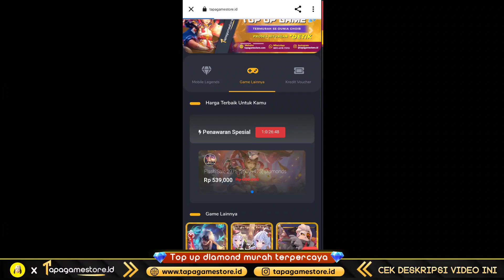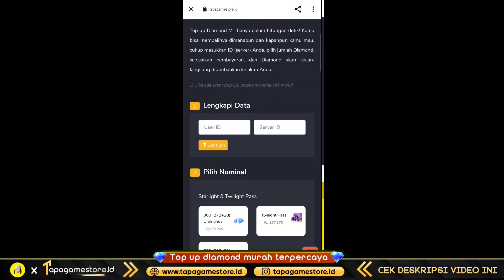PROMO DIAMOND TAMBAHAN LAGI ! BOCORAN SPIN BURUAN PENJELASAN CARA DAPATKAN EVENT BARU MLBB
💎 TOP UP DIAMOND MURAH DI TAPAGAME STORE

Mobile Legends: Bang Bang, skin ml gratis, ml free skin, event skin gratis ml, update fragment shop, update fragment shop mobile legend, update fragment shop, rare fragment shop update, event fragment pink ml, klaim skin epic chest mobile legends, upcoming mlbb new skins, mlbb new collab, ml new collab skins, skin gratis epic nana, mobile legends bang bang,event skin gratis mobile legends, event skin epic gratis,free skin mobile legends, free skin ml, free skin ml, free skin mlbb,cara mendapatkan skin, cara mendapatkan skin gratis, cara mendapatkan skin gratis mobile legend,cara dapatkan skin gratis mobile legend, cara dapatkan skin epic gratis dari event baru moonton, cara dapatkan skin,cara dapat skin gratis mobile legend permanen terbaru, cara dapat skin gratis,skin gratis, skin gratis ml, skin gratis mobile legends terbaruv, skin ml gratis permanen, skin ml gratis,mobile legends, update mobile legend, event mobile legends, mobile legend, New skin mobile legends, bug mobile legends, bug ml, event terbaru mobile legend, event skin gratis, new skin mobile legend, new hero mobile legend, fragment shop, recall effect, event mlbb, event ml, mlbb, mobile legends, skin mobile legends, skin gratis mobile legends, event gratis mobile legend, mobile legends, mobile legend, mobile, legends, MLBB, moonton, update info mobile legends, bocoran event gratis mobile legends, jadwal rilis event terbaru mobile legends, update patch mobile legends, advance server mobile legends, event skin gratis mobile legends, upcoming event mobile legends, info event terbaru mobile legends